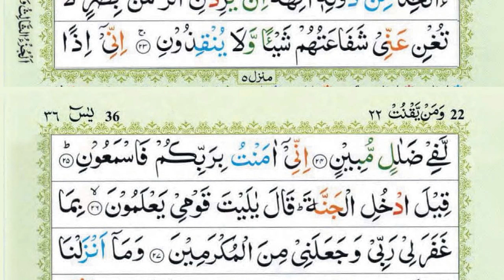Surah Yaseen | Yasin | Ep 579 | Daily Quran Tilawat Surah Yasin Surah Rahman Surah yasin yaseen